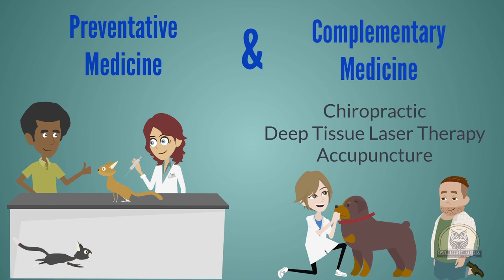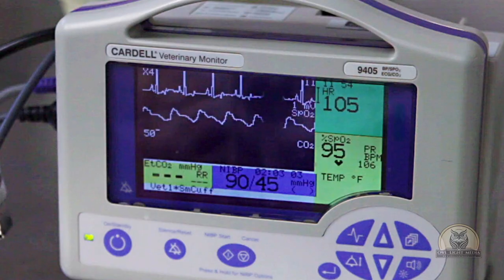Veterinary / Medical sample reel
Here is a sample of Veterinary and Medical specific projects that we have done for several clients.